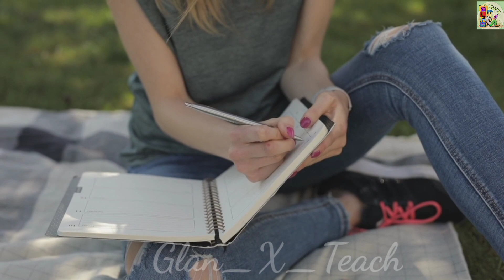पढ़ाई में मन लगाने के लिए क्या करें || what to do for focussing on study || glan x teach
Dosto Aapka SWAGAT Hamare chennal Glan_X_Teach me..

 dosto is video me mane aapko bataya hai ki aakhir aap apni padhaee me man kase laga sakte hai. to video ko end tak jarur dekhna.
... Dhanyawad

Your Queries-
padhai me man kase lagay
padhai me man lagane ke tips
padhai me man lagane ka tarika
how to focus on studying for long hours

From- Bhopal, Madhya Pradesh, (India)